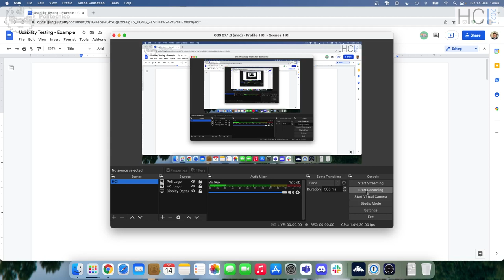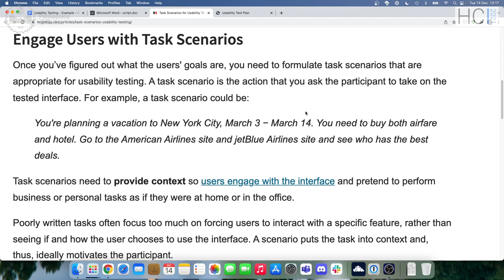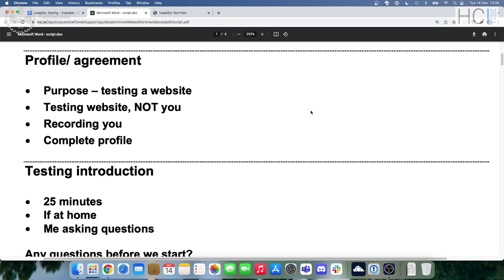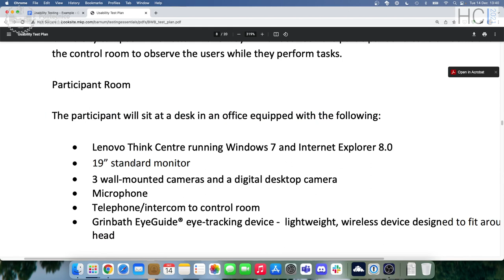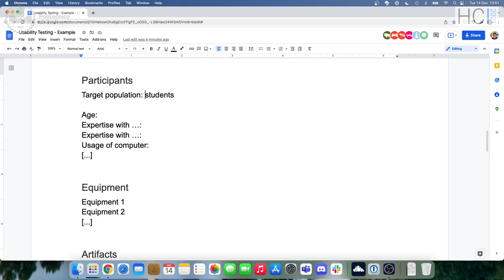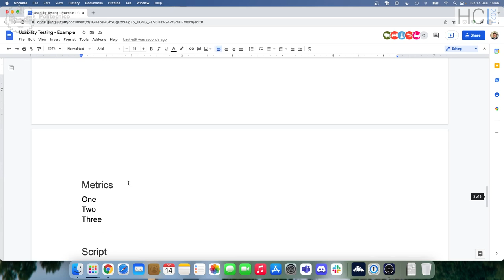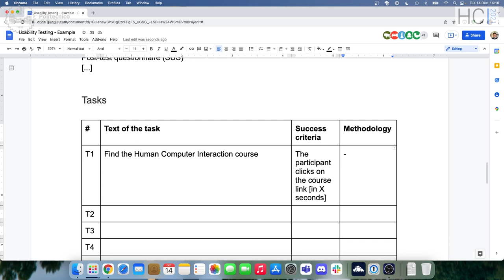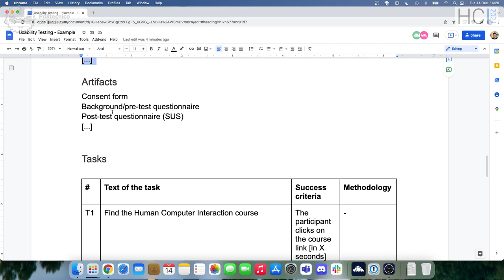HCI2021-L23: Usability testing - exercise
Lecture 23, date 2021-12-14: Usability testing - exercise.